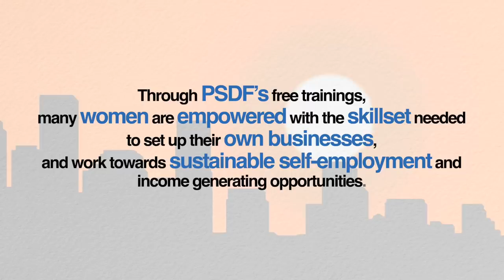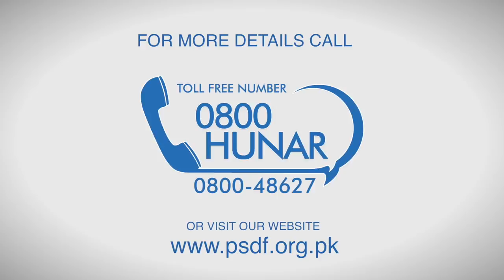PSDF - Maria Munir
The dreams of one generation are sometimes fulfilled by the accomplishments of the next. Maria is one of thousands of women empowered by skills training to step forward, support their families, and pave the way for generations to come.